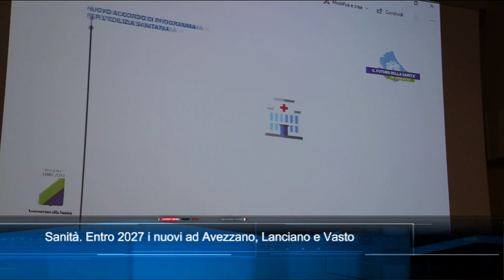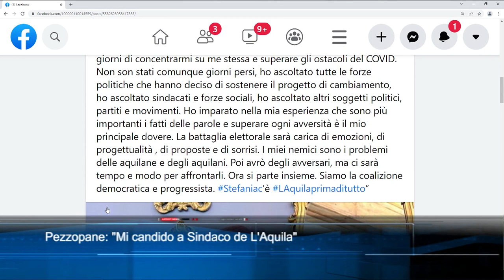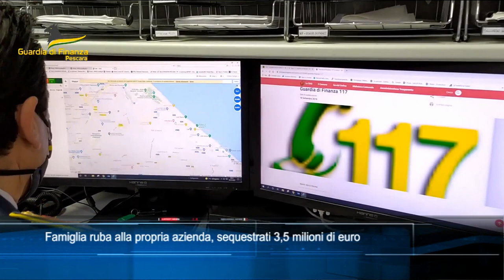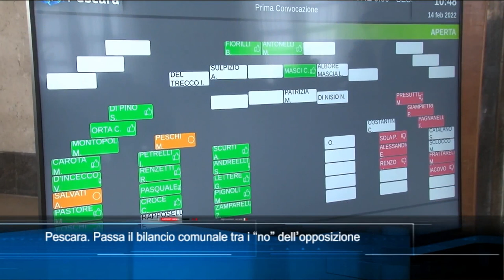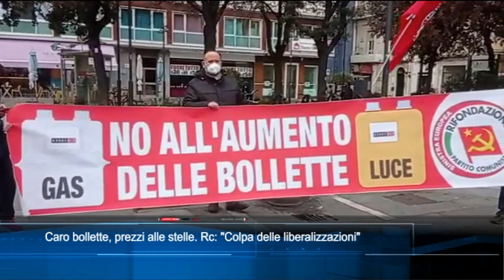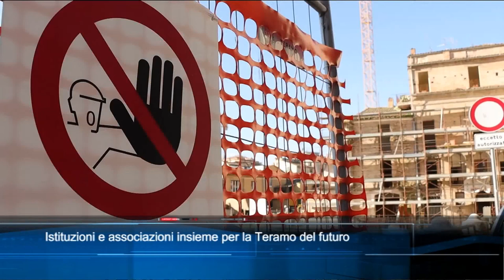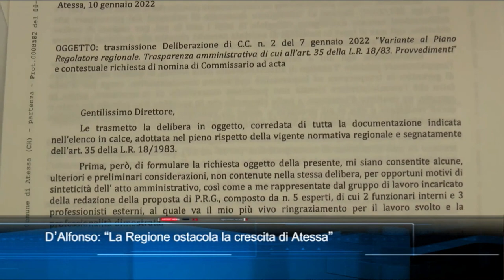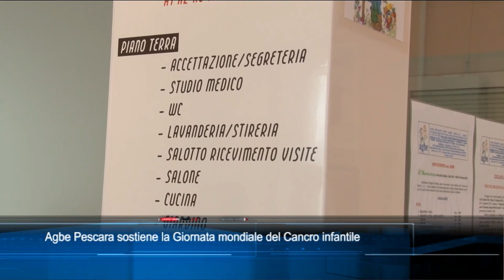TgSei Edizione delle 19 Lunedì 14 febbraio 2022